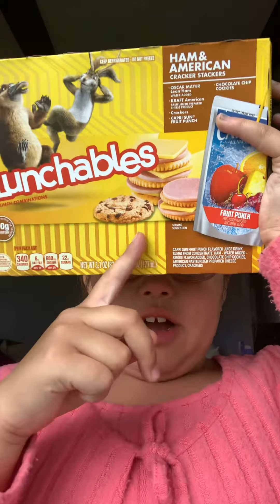Sorry come back for part too